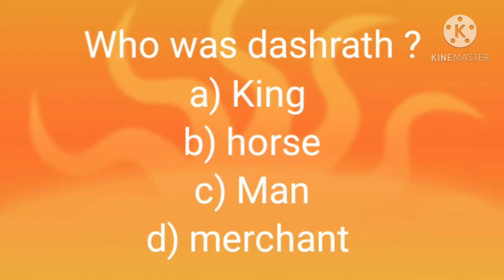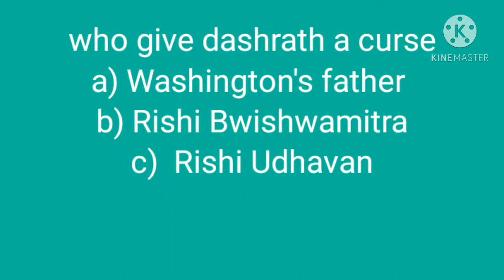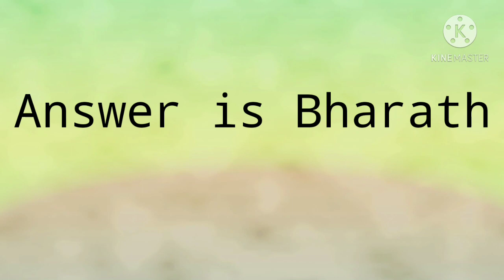Quizzes for you (Hindu Mythology Quizzes) {Ramayana} 🏹🙏 🕉